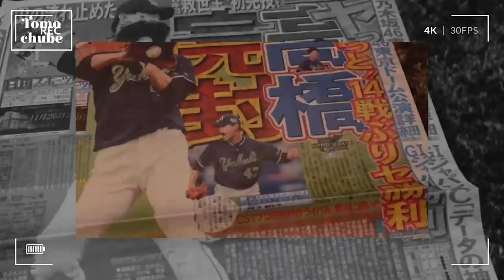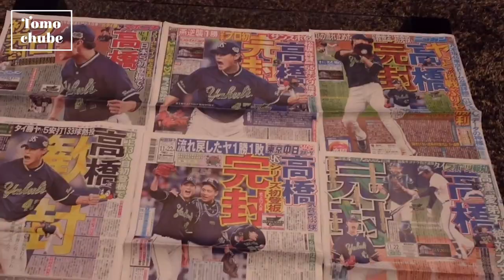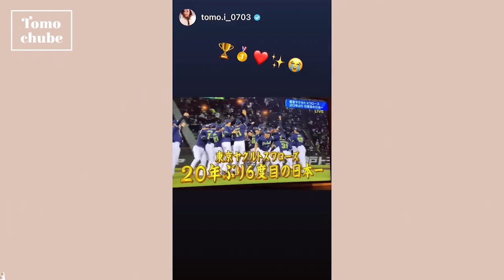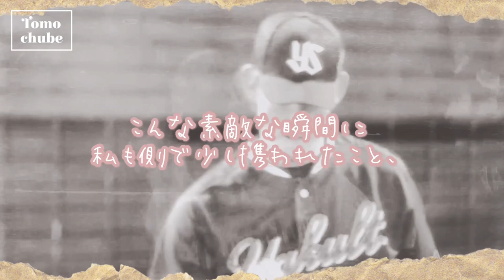【ヤクルト優勝🏆】私の応援裏側Vlog【ヤクルトスワローズ🐧】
友達感覚のような近い距離感でみて頂きたいという想いが込められてます。
なんて事ない毎日ですが、マイペースに楽しく過ごしています！そんななんて事ない他愛もない日々の私から、
面白い企画に挑戦してみたり、
皆さんと毎日の楽しみだったり、情報を共有できる
温かい場所にしていけたらなと思います！

[プロフィール] 【板野友美】 1991年7月3日生まれ。2005年にAKB48の1期生として活動をスタート。2013年にAKB48を卒業。その後は、アーティスト活動を中心に、 ドラマ出演や主演映画を務めるなど女優としても活躍の幅を広げている。

♡お問合せ先メールアドレス

0:00    オープニング
0:39    けけ登板の日のルーティン
1:14    出川さんと応援
2:47    出川さんからのコメント
3:33    けけ完封
4:50    ヤクルト優勝